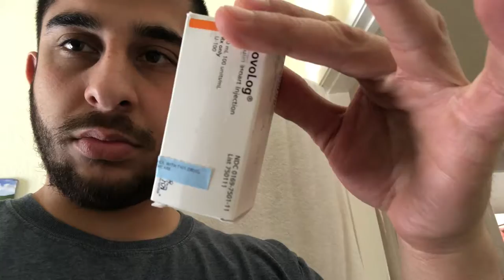BAD INSULIN! Diabetes Daily Vlog 248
I tried to use my novolog for one more day past the 28 day marker (day 30) and results didn't go so well.

My name is Ali ABDUL-Kareem, I am 21 years old, I do daily vlogs on my journey towards achieving great health with diabetes. I've had type 1 diabetes for about 3 years now. Comment and say hi! I wanna get to know YOU and how you live with this disease. Be sure to SUB to stay updated on daily vlogs!
Catch me hanging here with my Diabuddies!

Podcast!

Diabetes Daily Hustle Facebook Group!